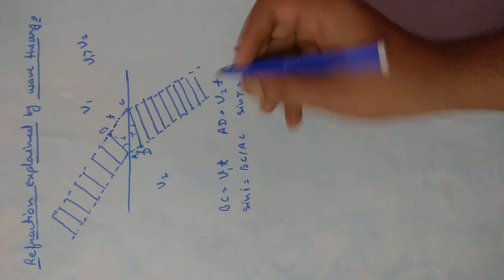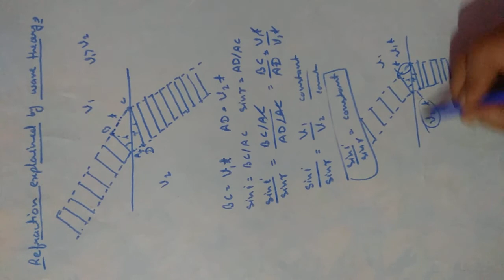Class 12#Wave Optics# 4(refraction explained by wave theory)